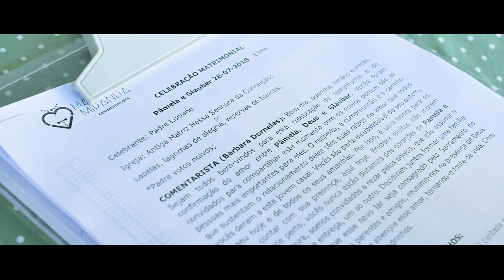Teaser Pâmela e Glauber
Filmado na Antiga Igreja Matriz Nossa Senhora da Conceição - Centro Guarapari